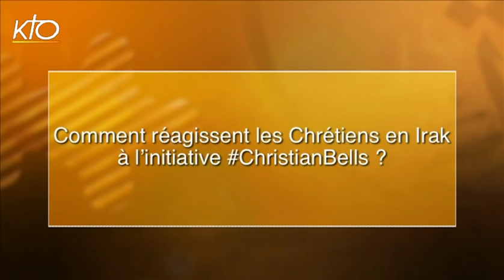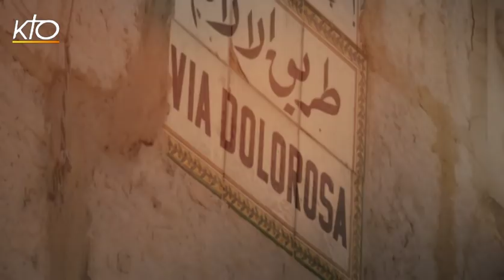ChristianBells : S.B. Louis-Raphaël Ier Sako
Alors que "la situation reste dramatique en Irak" et que les réfugiés ont "beaucoup d'inquiétude face à l'avenir", le patriarche de Babylone des chaldéens assure que l'initiative ChristianBells les "aidera beaucoup". Ses fidèles sont "très touchés" et "encouragés" par ce geste venu d'Occident. "Savoir que nous ne sommes pas oubliés, c'est déjà beaucoup."
Chrétiens d'Orient du 15/08/2015.